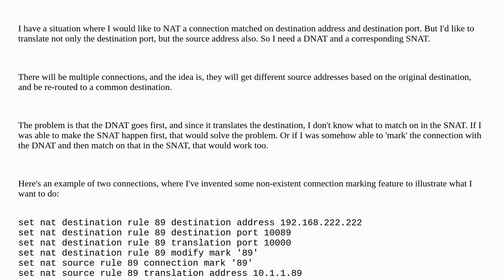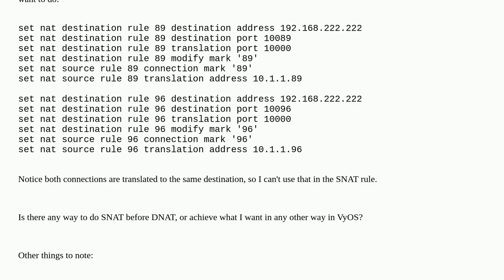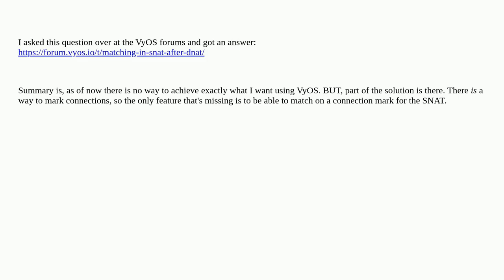How to chain SNAT and DNAT in VyOS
A special thanks goes out to the community

  routing nat vyos